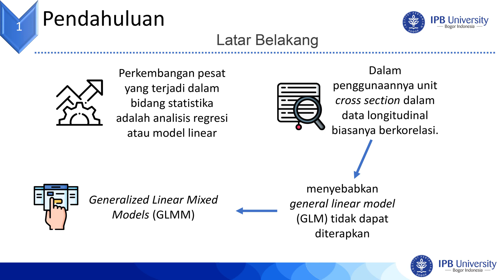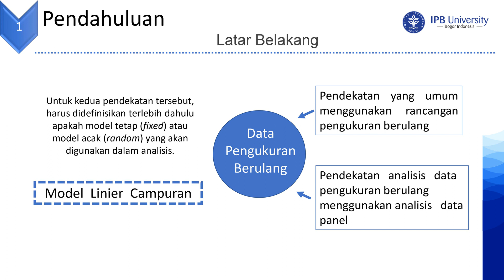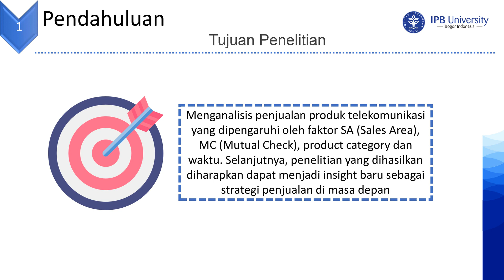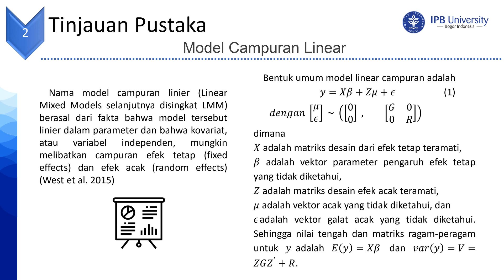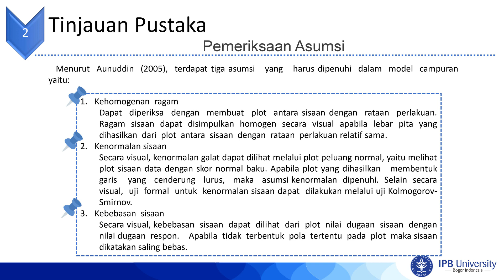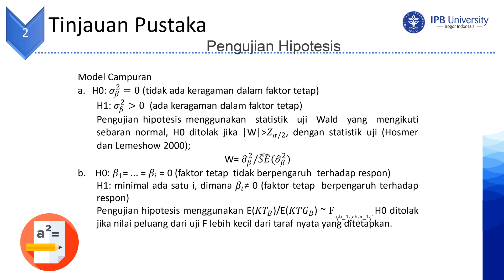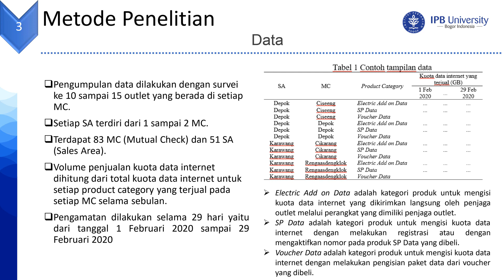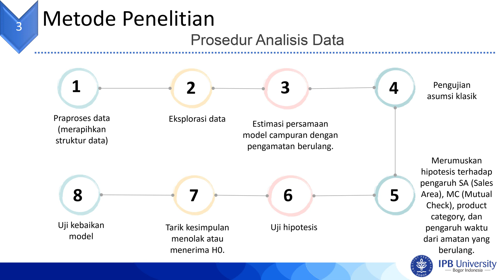Kolokium: Model Campuran dengan Pengamatan Berulang untuk Analisis Penjualan Produk Telekomunikasi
Penelitian ini berjudul "Model Campuran dengan Pengamatan Berulang untuk Analisis Penjualan Produk Telekomunikasi", disampaikan oleh mahasiswa program studi sarjana Statistika IPB, yaitu Fardilla Rahmawati (G14170017).

Diskusi dengan pemrasaran dilakukan secara online pada 18 Desember 2020 pk. 14:30 WIB. Makalah kolokium dapat diakses di laman newlms.ipb.ac.id pada mata kuliah STK497 Kolokium.